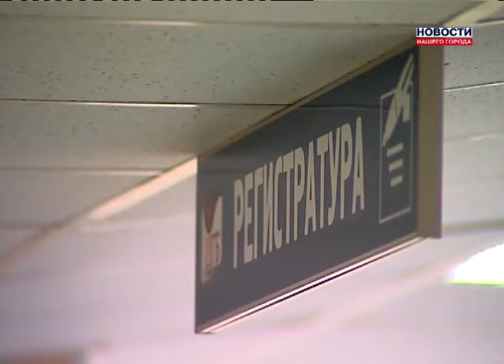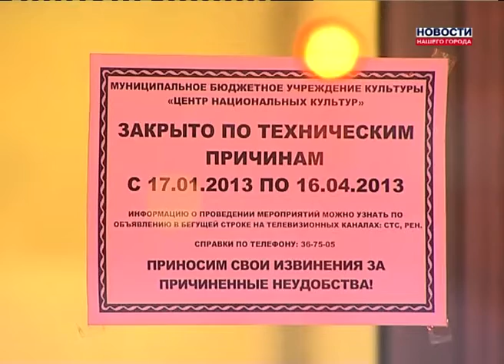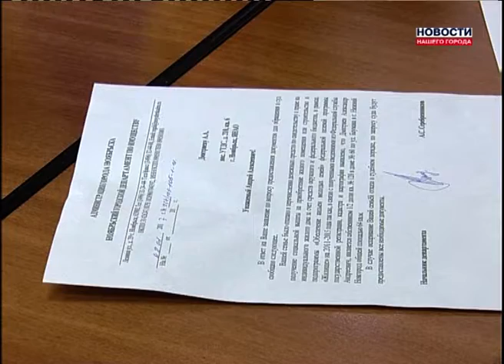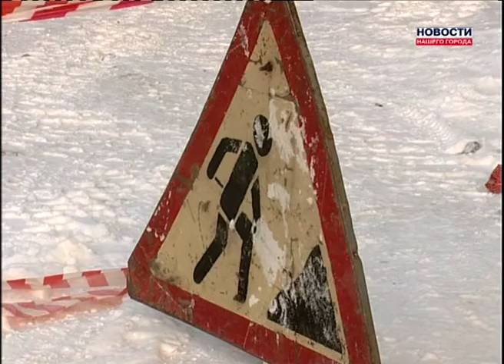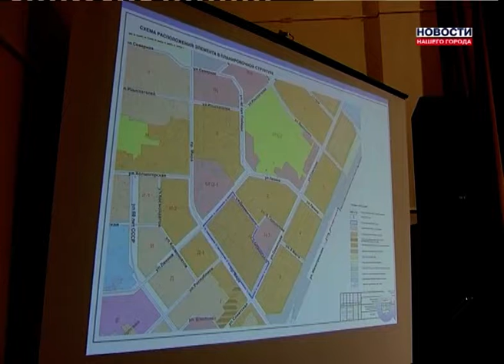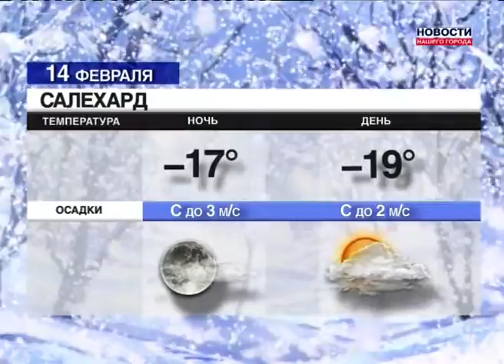Новости Нашего Города 13.02.2013